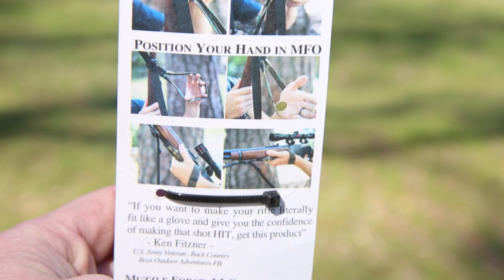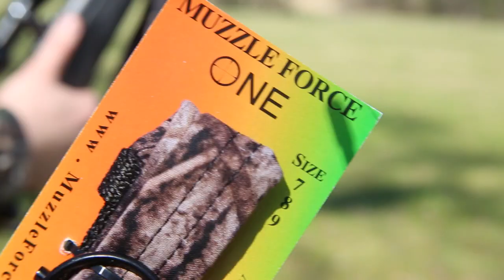Muzzle Force One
So you’ve been trying to hone your skill at freehand shooting. There’s a trick I have been using when shooting freehand which was to wrap my hand around the existing strap then use that torque to steady the shot. The only problem with this method, for me at least, was the torque you were applying was pushing/pulling to one side or the other.

The innovation with the Muzzle Force One, is it’s a basic loop strap that connects to your existing strap. Then you can apply that force towards your shooting shoulder. I felt like with a smaller window of a shot, this strap could make the difference in a perfect shot at 100 yards or so. I was aiming at a limb about 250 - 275 yards and felt completely steady. I was more than amazed and to be honest, my doubts were instantly diminished at that point.

How many applications could this $16 attachment be used for? Literally, the possibilities are endless. As I sit here writing this, I have the latest edition of “Bowhunting World” magazine sitting next to me. This strap could easily be used to increase that accuracy on your shotgun for turkey season.

Now I am sure you’re wanting to get your hands on the Muzzle Force One strap and that’s easy - head over to their website and complete your order. Muzzle Force One compression straps easily switch from gun to gun but that won’t stop us from having them on all of our guns. I see it as, you may always want to steady your shot by leaning on a tree or a using shooting sticks, but in the event that big buck presents the unpredictable shot. Or maybe you want to tag that coyote who is skirting out in a field running full speed. This strap, if already on your gun, allows you to be ready for that moment of truth.